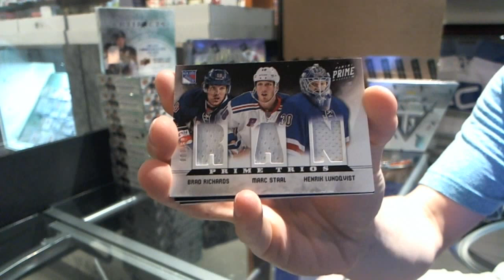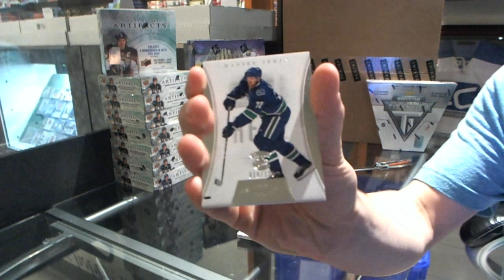Roughneck's 12-13 Panini Prime Hockey Box Break